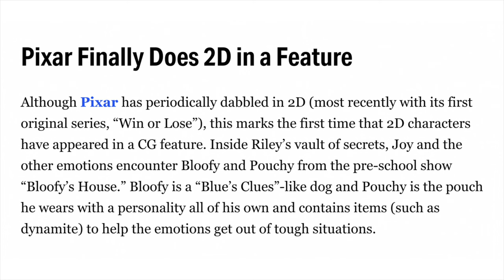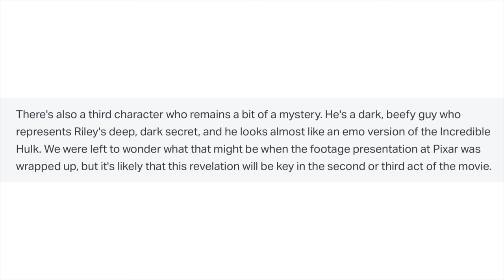Inside Out 2 | Riley's secrets | Bloofy, Pouchy and Lance Slashblade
At the Inside Out 2 press event Pixar revealed a first look at one of Riley's secrets a 2D animated dog named Bloofy (with Pouchy as their sidekick).  Bloofy will be voiced by Ron Funches.  Pixar also gave out some more information about Lance Slashblade (voiced by Yong Yea) and Riley's deep dark secret.  Watch this video for all of the details!